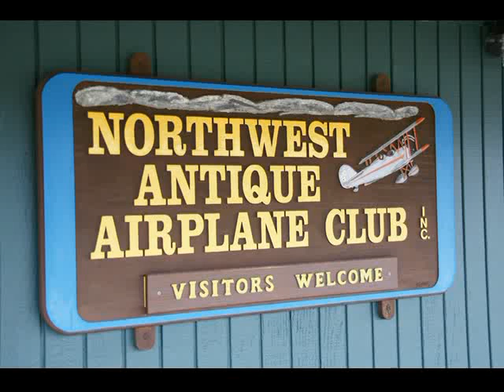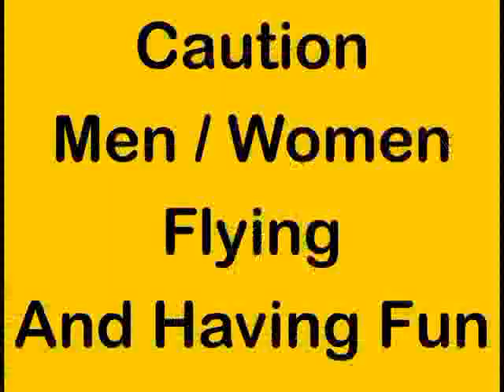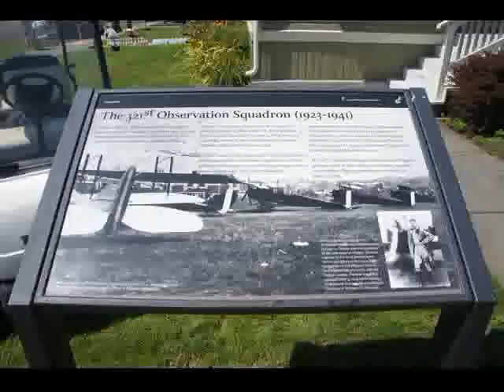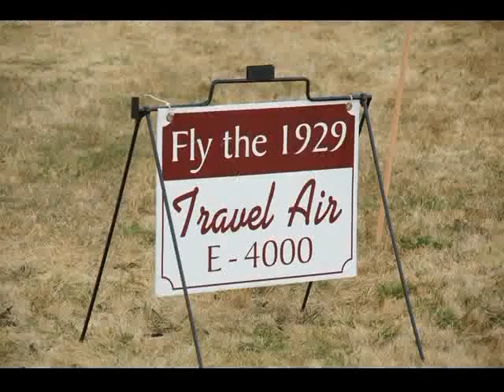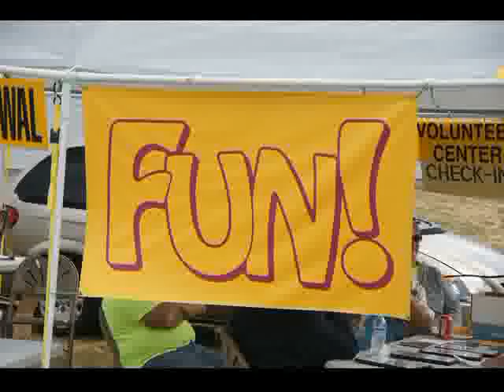NWAAC 2010 Fly-in by Ken Corliss.flv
Northwest Antique Airplane Club Fly-in 2010